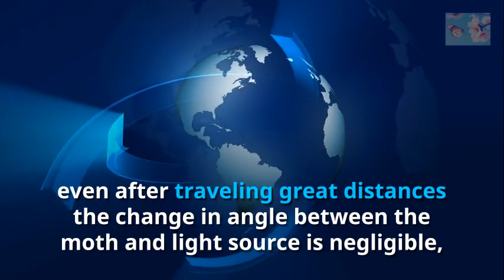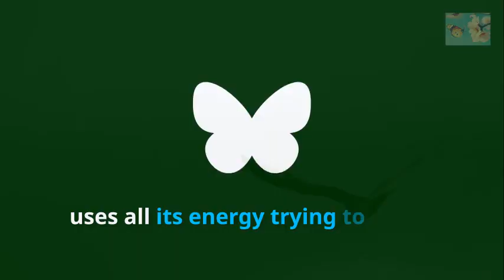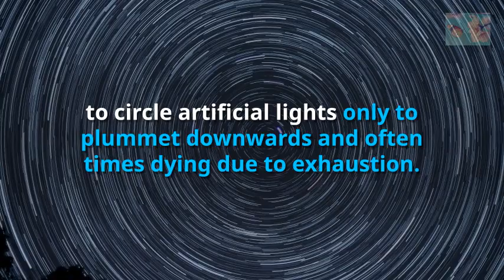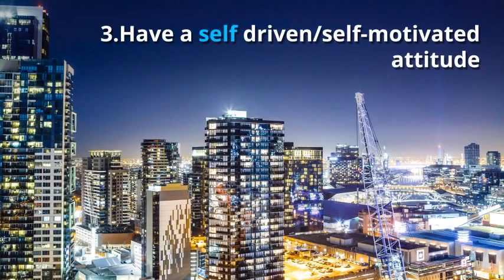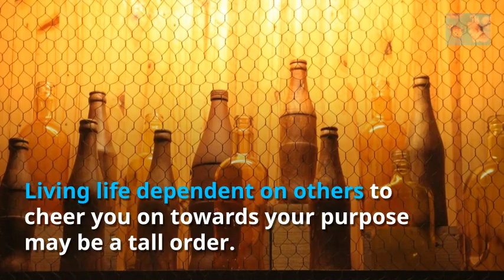BUTTERFLIES VS MOTHS.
3 things to do in order to fly like a butterfly

A butterfly and a moth though related have different life patterns. Whereas a butterfly grows to have a conspicuous fluttering flight,moths appear to circle artificial lights.Learn the behavioral differences between butterflies and moths and how you too can fly like a butterfly with this video.